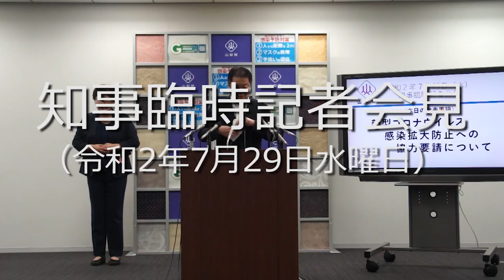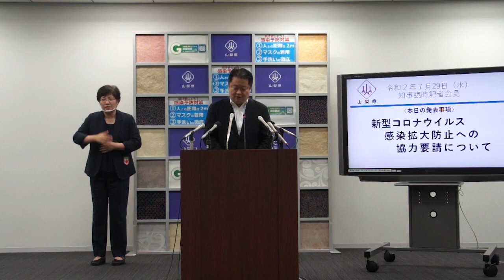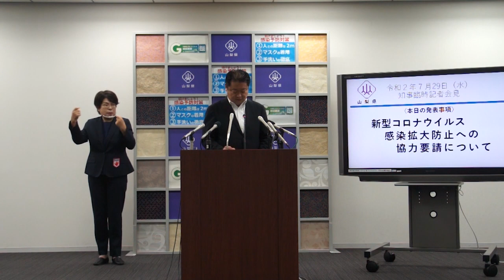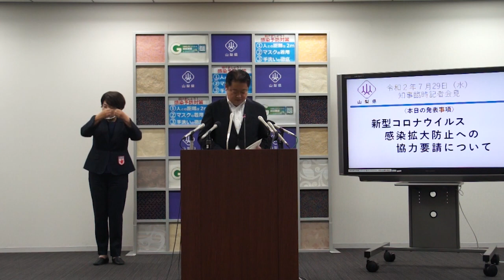知事臨時記者会見（令和2年7月29日水曜日）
‹発表事項›
・新型コロナウイルス感染拡大防止への協力要請について